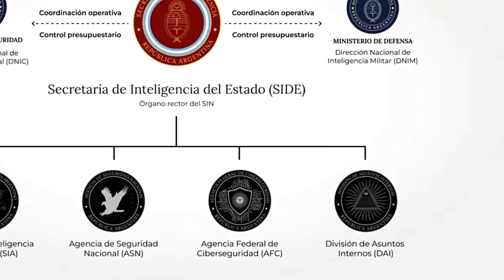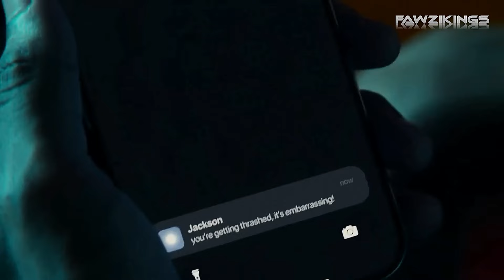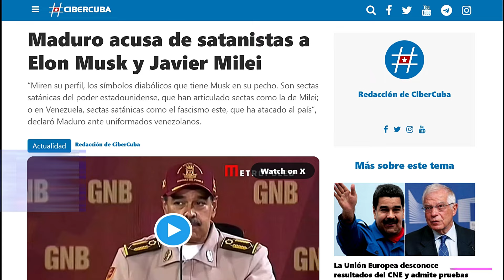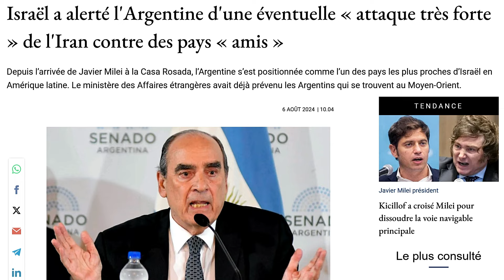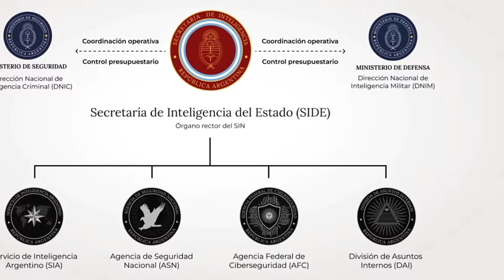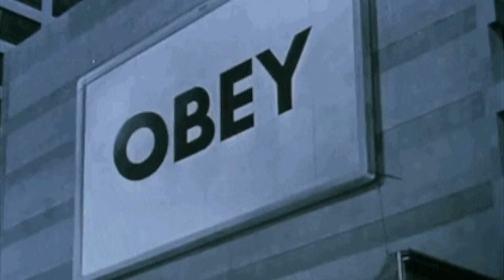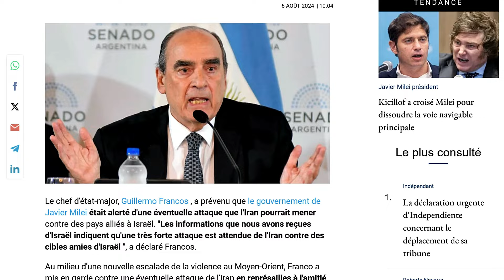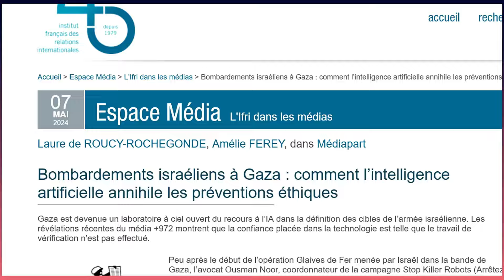Le lancement de la surveillance numérique préventive utilisant l'intelligence artificielle (IA)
Mise en place d'une surveillance numérique préventive grâce à l'intelligence artificielle (IA)
Démarrage de la surveillance numérique préventive par l'intelligence artificielle (IA)
Création d'une surveillance digitale préventive par l'intelligence artificielle (IA)
Introduction de la surveillance numérique préventive par l'intelligence artificielle (IA)
Démarrage de la surveillance numérique préventive en argentine
la réalité dépasse la fiction
Kamala Harris 2024 dans la série Upload

Kamala Harris mentionné dans la série Upload

Friend le collier intelligent
Black Mirror
Nicolas Maduro annonce la suspension du réseau social X
nicolásmaduro
Maduro accuse Elon Musk et Javier Milei
Contrôle la majorité de la population
Surveillance de la plupart de la population
Javier Milei a présenté "La voie du libertarianisme"
Le dernier livre de Javier Milei " Le chemin du libertarianisme ".